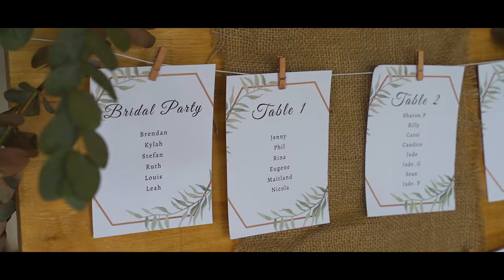Brendan & Kylah - Umtamvuna River Lodge